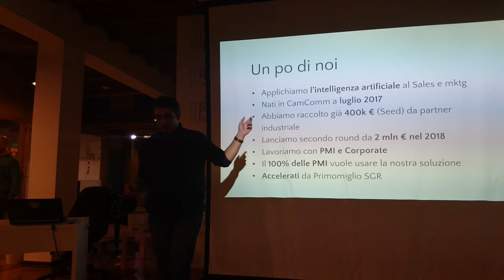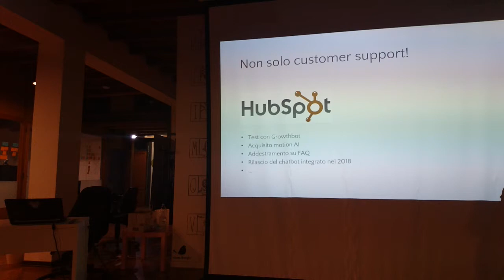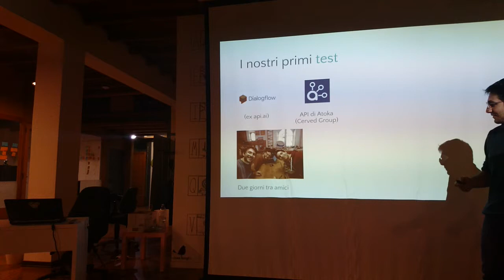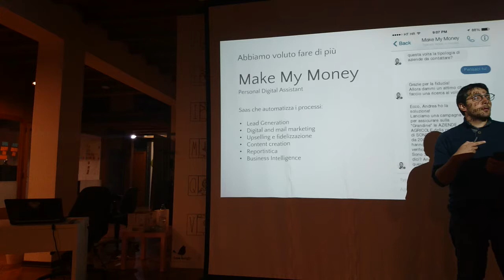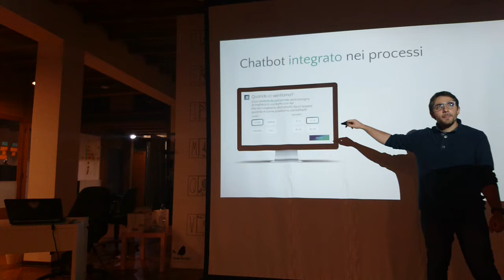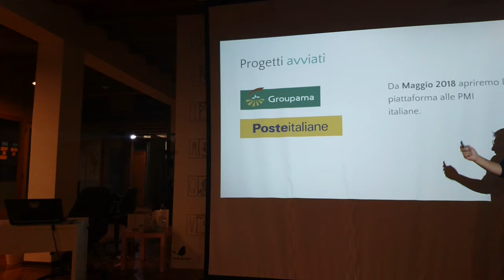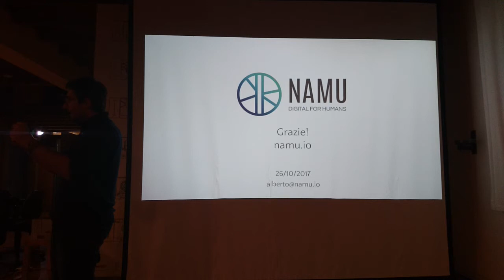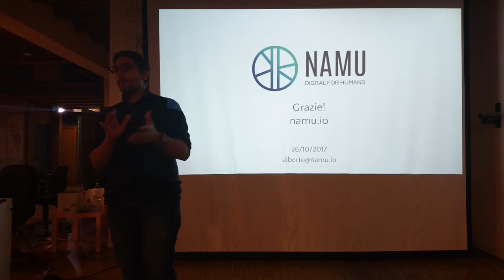Meetup 2017-10-26 - L'AI per Sales & Marketing B2B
Di Alberto Baccari (namu.io).

Un CRM intelligente che monitora la rete vendita, interagisce con i clienti e suggerisce le operazioni commerciali.